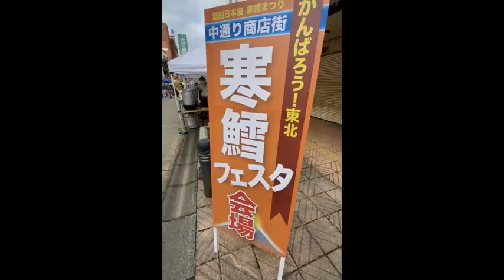【郷土アイ】山形・寒鱈まつり